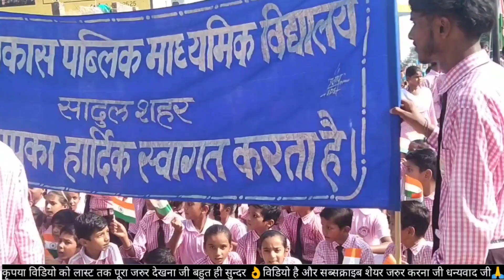Baba Saheb भीम राव अम्बेडकर चौक पर गूंजे जय हिंद के नारे 🙏ll om Sagar vlog Jai हिंद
{Om Prakash (Om Sagar Vlogs)From Rajasthan India }

Baba Saheb भीम राव अम्बेडकर चौक पर गूंजे जय हिन्द के नारे